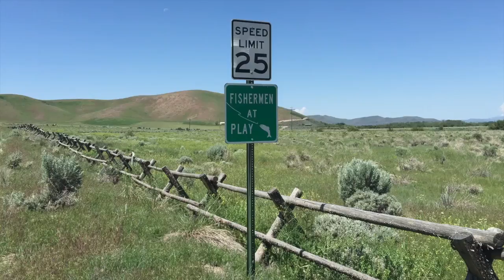Executive Director - Recharge Your Energy (Tom Iselin)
This video is about Silvercreek Preserve

Tom Iselin

@Tom Iselin
The "Nonprofit Strategies" series provides strategies, tips, tactics, secrets, trainings, and lessons for board members, CEOs, and staff to improve performance, impact, engagement, governance, and culture of their nonprofit.

Tom Iselin
“America’s Best Board Retreat and Strategic Planning Facilitator”

Tom Iselin has built four sector-leading nonprofits and four foundations. He’s written six books, sits on six boards, and hosts a video blog and podcast. Each year, Tom speaks to more than 5,000 nonprofit leaders at conferences across the country. He is considered America's best board retreat and strategic planning facilitator and is a leading authority on high-performance nonprofits, and his impact on the industry has been featured on CNN, Nightline, and in Newsweek.

Tom is the president of First Things First, a business specializing in board development retreats, strategic planning, fundraising, executive coaching, and speaking. To relax, he loves mountain biking, hiking, skiing, tennis, and baking.

If you’re in the hunt for the best board retreat/board development facilitation, or the best strategic planning facilitation, it would be a privilege to learn more about your organization and the aspirations you hope to achieve as you work to propel your noble mission. Jot me an email to set up a meet-and-greet call.